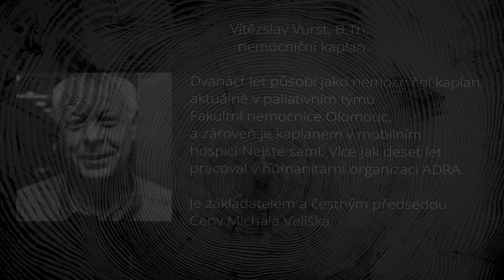POJĎME SI POVÍDAT - VÍTĚSLAV VURST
Cyklus rozhovorů o současné krizi i možnostech